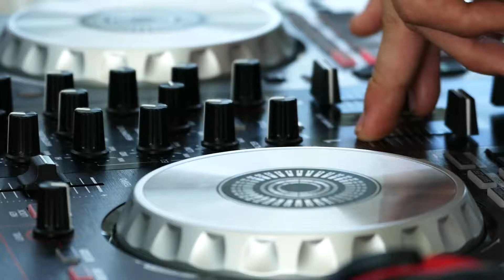VSX fashion colletion